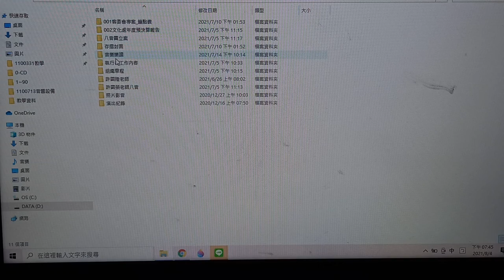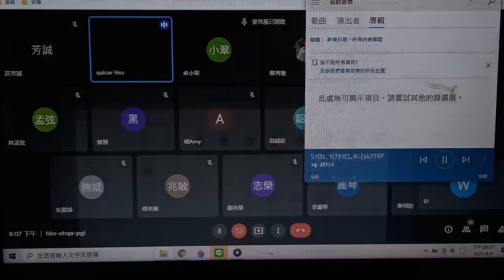長興樂府_傳統戲樂“採茶、歌仔、偶戲＂之器樂技法傳藝1100804